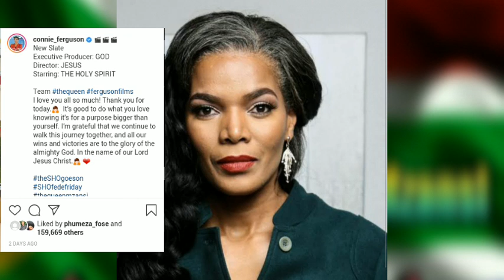What Connie Ferguson's crew did is heart melting...